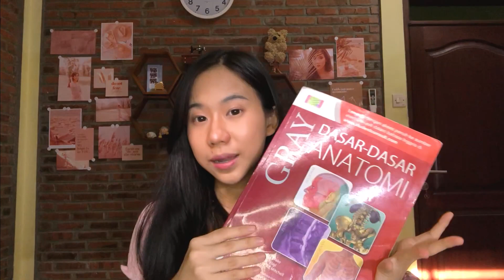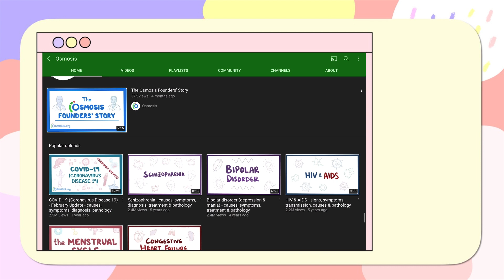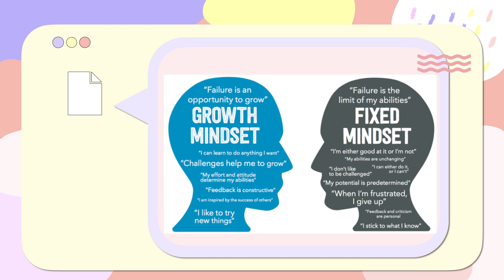❓Maba FK Starter Pack: Persiapan Kuliah Mahasiswa Baru Kedokteran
Persiapan Kuliah Mahasiswa Baru Kedokteran

first of all, selamat untuk semua yg sudah keterima di fakultas kedokteran! ✨🤩
video ini akan membantu kalian sebagai mahasiswa baru kedokteran sebagai persiapan kuliah hari pertama nanti, seperti alat kesehatan (alkes), gadget, sumber dan cara belajar, dan aplikasi.

timestamps:
00:00 intro
00:24 alkes (alat kesehatan)
02:54 gadgets
04:40 study resources (sumber belajar)
07:04 study method
08:34 apps, note-taking
09:27 mindset

Link Produk Alat Kesehatan:
- Reflex Hammer (palu refleks)
(Di video yg silinder)
- Stetoskop Riester Duplex Dewasa